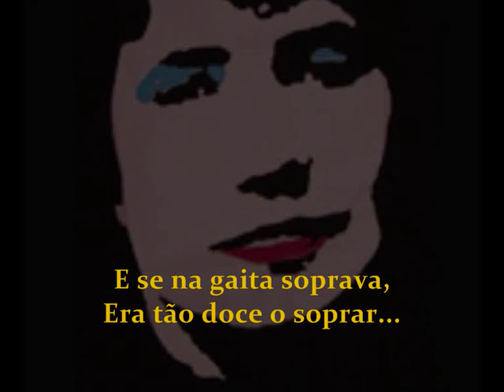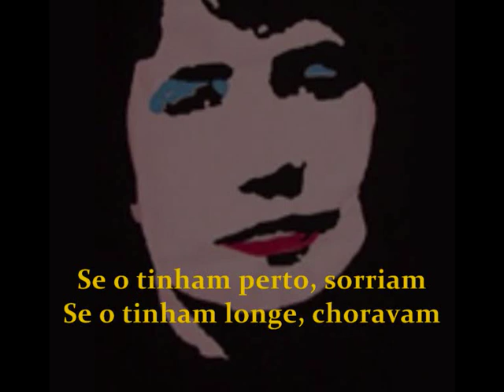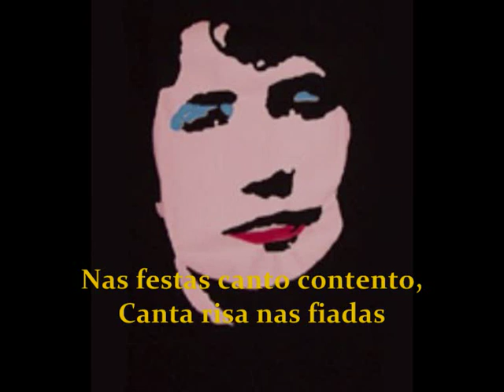Amancio Prada - Um repoludo gaiteiro (Rosalia de Castro) legendado